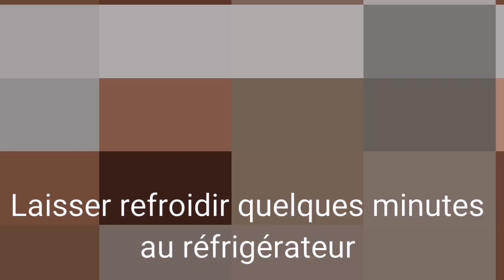Sucettes de fruits 🍭🥝 au chocolat🍫 / مصاصات فاكهة الشوكولاتة/ فكرة وجبة البرانش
voici une recette pour les amateurs de chocolat ainsi que pour ceux qui veulent faire manger des fruits aux enfants !
j'espère que cette recette facile et rapide vous plaira